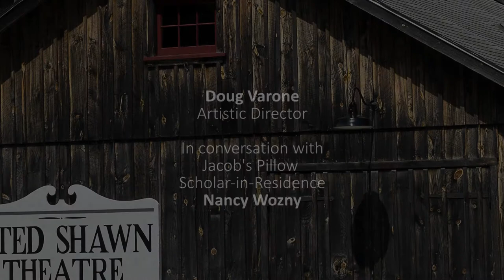Post-Show Talk: Doug Varone & Dancers | Jacob's Pillow Dance Festival 2017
This Post-Show Talk features choreographer Doug Varone in conversation with Scholar-in-Residence Nancy Wozny.  The Talk took place on August 4, 2017 following a performance by Doug Varone & Dancers at Jacob's Pillow Dance Festival in Becket, MA.

Post-Show Talks are held at Jacob's Pillow Dance on Fridays in the Ted Shawn Theatre and Thursdays in the Doris Duke Theatre and offer an opportunity for audiences to gain more insight into performances directly from the artists themselves.

The preceding performance opened with two solos created and danced by Doug Varone and presented under the overall title of "Nocturne(s)"; the first choreographed in 1987 and the second a world premiere.  The other works on the program were "Boats Leaving" (2016) and "ReComposed" (2015)."

These videos are part of Seeing Dance, Talking Dance, a project of Jacob's Pillow Dance Festival, encouraging different ways of seeing, discussing, and appreciating dance.  This program was created with support from Engaging Dance Audiences, administered by Dance/USA and made possible with generous funding from the Doris Duke Charitable Foundation.